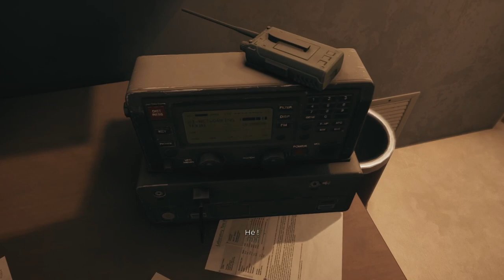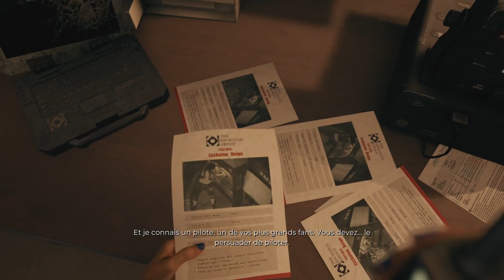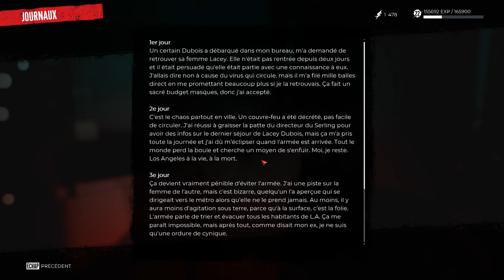#12. Dead Island 2 - Docteur qu'avez vous fait ! [FR][LecygneNoir]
- Ardarin
- Broudaff
- Célestin
- Mallevin
- Mangazore
- Papillote
- Zmoi6